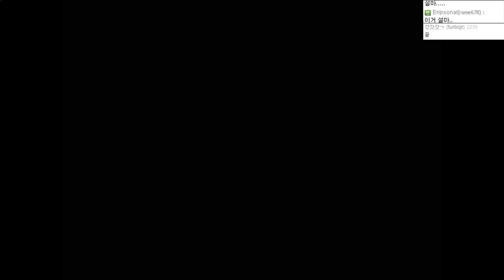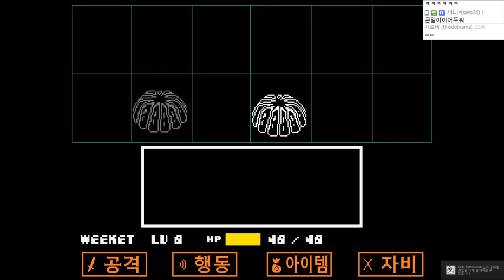충격과 반전의 멀티엔딩 - 언더테일 5화 - Undertale : [우왁굳]